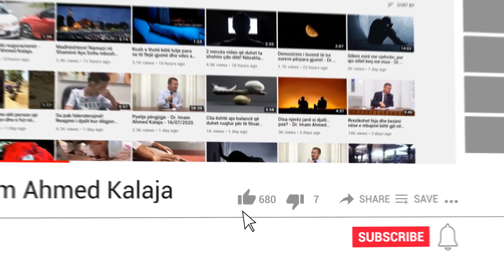A ka ndonjë domethënie në Islam se pse qeshin fëmijët e porsalindur? - Dr. Imam Ahmed Kalaja